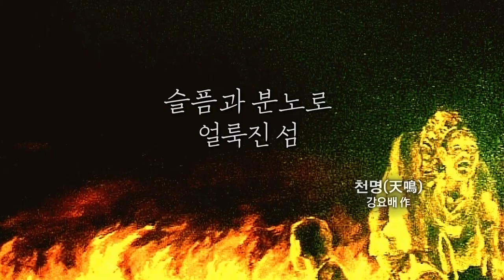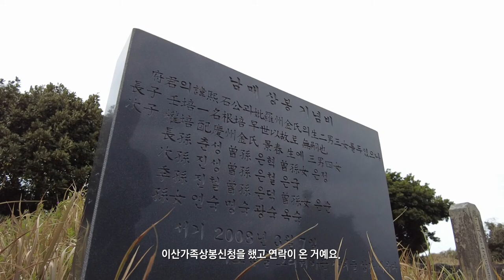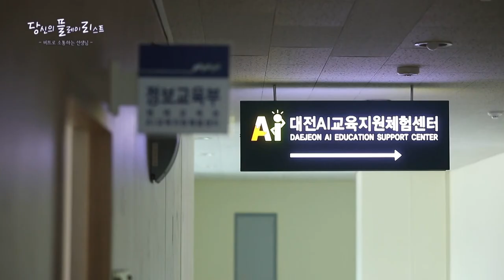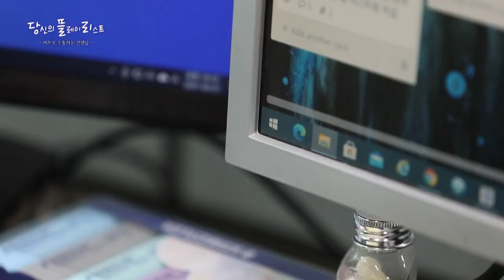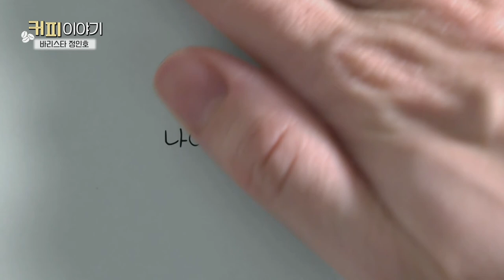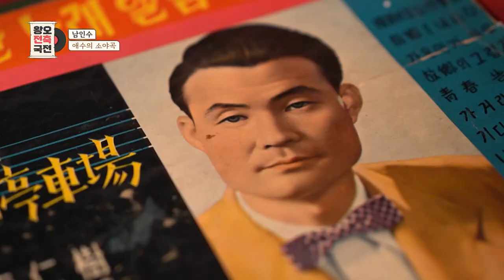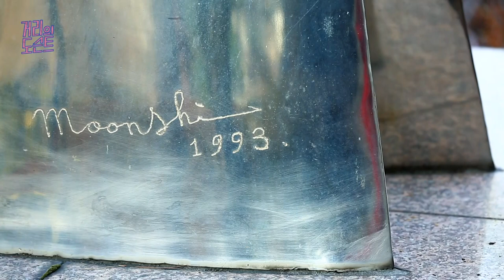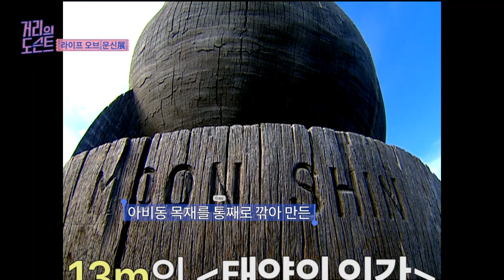[모두의 티비] 4월 2일 전체방송 다시보기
제주 4.3 랜선 기행

당신의 플레이리스트 "비트로 소통하는 정재웅 선생님"

커피 이야기 "바리스타 정인호"

왕오전축국전 "남인수 - 애수의 소야곡"

거리의 도슨트 "라이프오브문신 전"